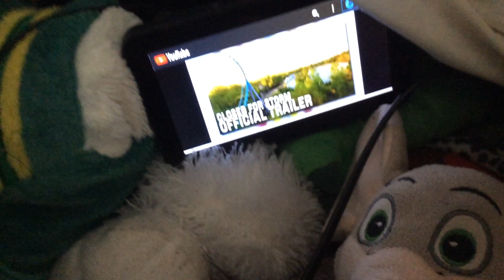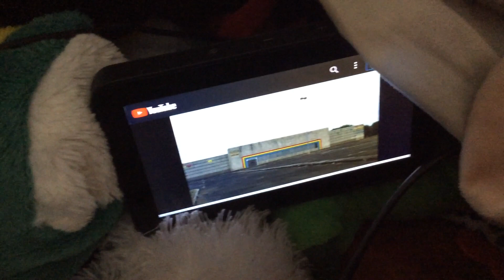Toys r us plush geoffreys frst video with chuck e